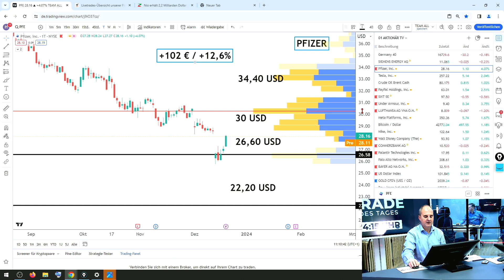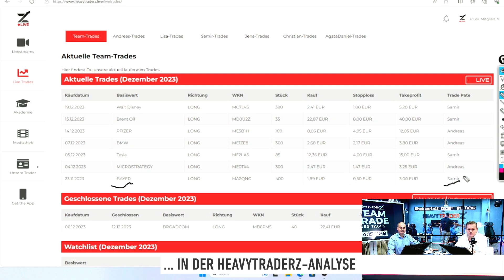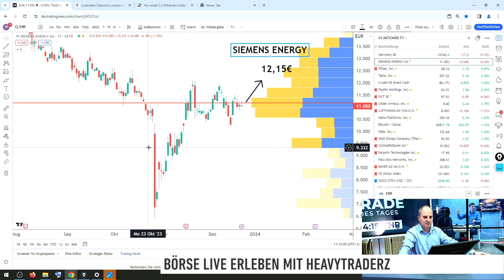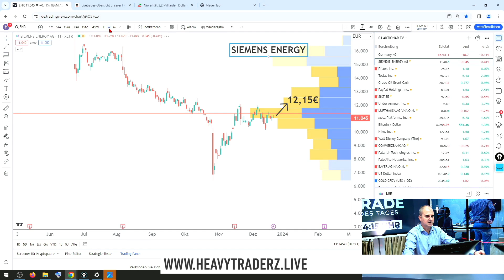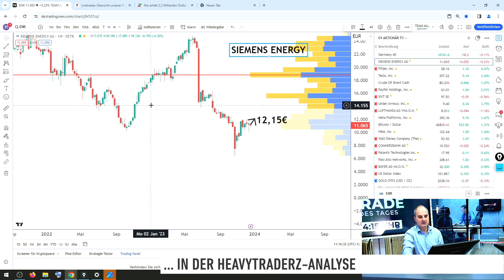Siemens Energy: Neubewertung voraus? HeavytraderZ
Siemens Energy ist sicherlich eines der großen Sorgenkinder des Jahres 2023. Die Probleme der Windkrafttochter Gamesa sind hinlänglich bekannt. Andreas Wolf von HeavytraderZ hat sich die Lage näher angesehen und skizziert die Perspektiven.